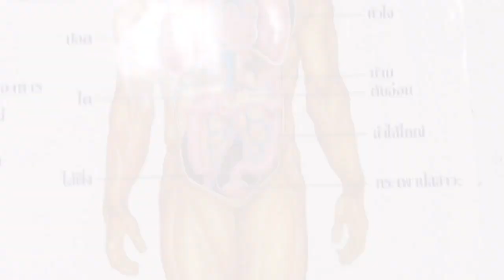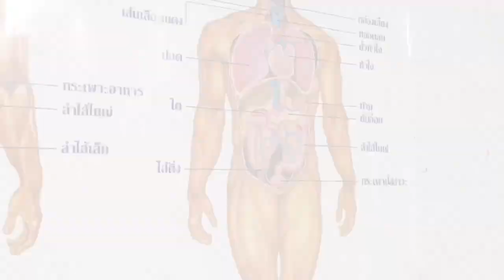My First Colonic Irrigation - on film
I filmed my own colonic irrigation in Chiang Mai, Thailand. Watch it to find out what really happens behind closed doors.

For more videos on correcting posture and the best stretches to improve your posture and flexibility, check out the other videos on this  youtube channel.